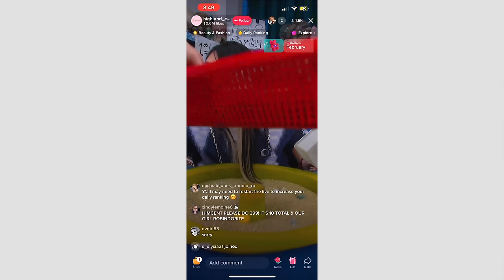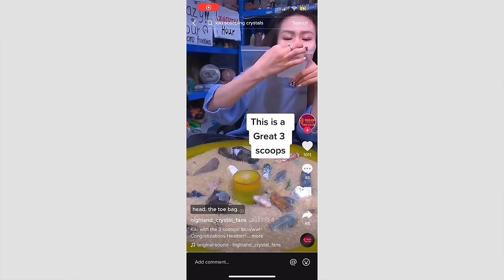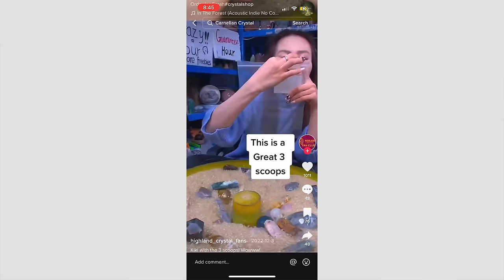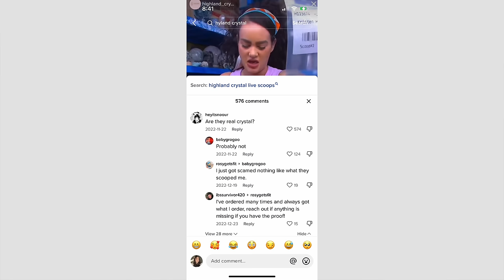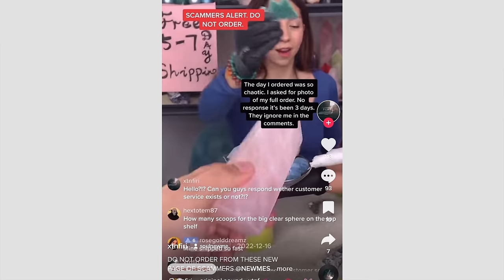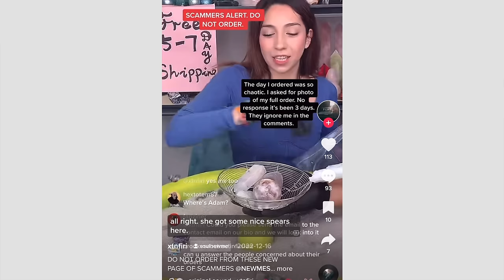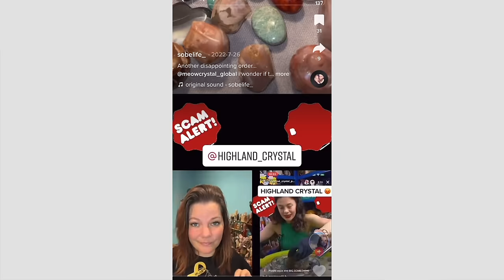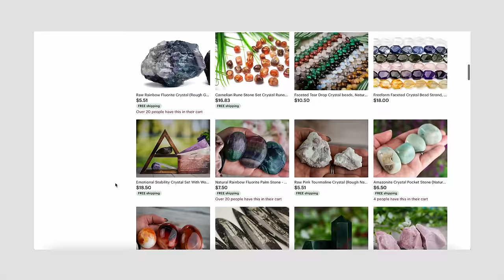The Truth Behind TikTok's Crystal Lives! Is It a Scam?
Hello Angels,
In today's video, we are talking about the dark truth behind crystal TikTok live scams and what's happening with these lives. It's an absolute mess, so let's dive into these crystal mysteries! Not all of these lives are scams I want to make that clear, but I do think some customers' negative experiences and things happening are valid and should be shared!

Shop Etsy crystal shops:
- Cardinal Crystals 111 (Just bought a necklace from them)
- Connect Co

ISABELLA LANTER
MANHATTAN, KS
66502